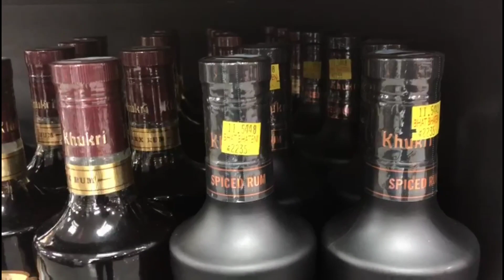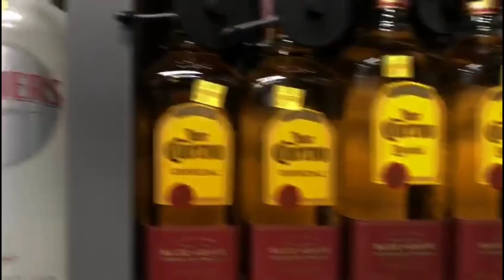BHATBHATENI MA LADKI LE GARDEI ??😵😆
Guys if there is anykind of violence
Then i am extremely sorry for that